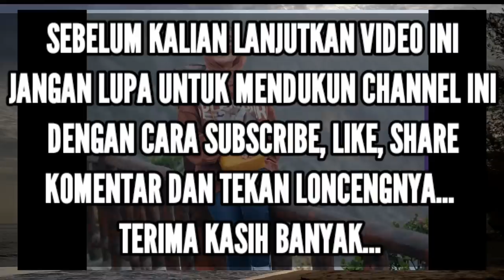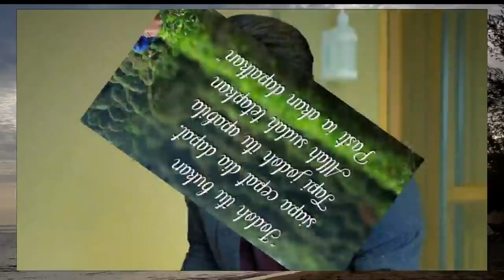JAWABAN LESTY MENOHOK BANGET SAAT DITANYA DITINGGAL RIZKY DA NIKAH, BUAT HARI BAPER MENAHUN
JALINAN ASMARA DUA PENYANYI DANGDUT JEBOLAN AJANG PENCARIAN BAKAT INDOSIAR YAITU LESTY KEJORA DAN RIZKY D'ACADEMY KINI TELAH DIPASTIKAN KANDAS, KEDUANYA MENGAKU BAHWA HUBUNGAN MEREKA SUDAH PUTUS PADA AKHIR TAHUN 2019 YANG LALU.

BARU BEBERAPA BULAN PUTUS TERNYATA RIZKY DA SUDAH MENEMUKAN PENGGANTI LESTY DAN KINI RIZKY SUDAH MANTAP UNTUK DIJADIKAN CALON ISTRINYA, BUKAN GOSIPAN BELAKA KEDUANNYA SUDAH MELAKUKAN LAMARAN YANG DIBOCORKAN OLEH TEMANNYA DI SOSIAL MEDIANYA RIZKY.

KABAR MENGENAI RIZKY YANG AKAN SEGERA MENIKAH TERNYATA JUGA DIKETAHUI OLEH MANTANNYA LESTY, BANYAK YANG BERTANYA KEPADA LESTY BAGAIMANA TANGGAPAN DAN KOMENTAR LESTY TERHADAP ISU TENTANG RIZKY YANG AKAN SEGERA MENIKAH, LESTY HANYA MENJAWAB SEMOGA MEREKA BAHAGIA DAN APAPUN PILIHAN RIZKY MERUPAKAN YANG TERBAIK BUAT DIRINYA.